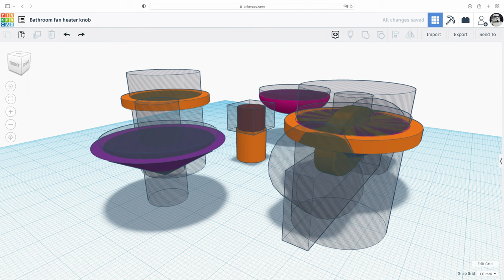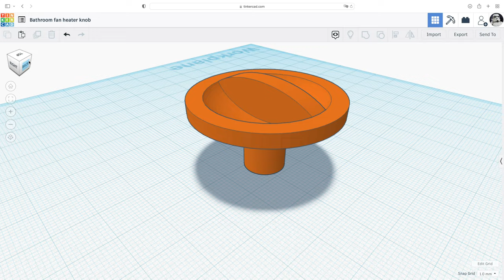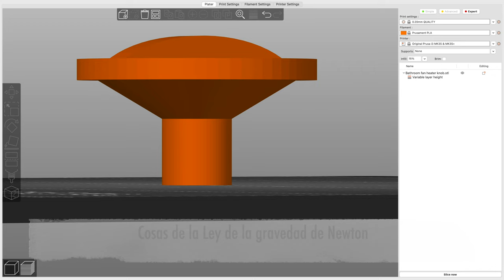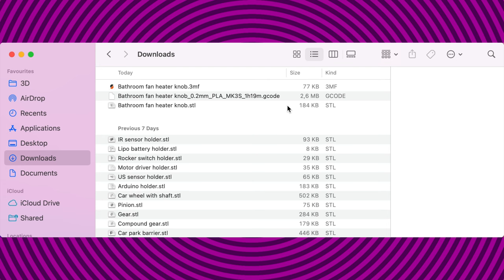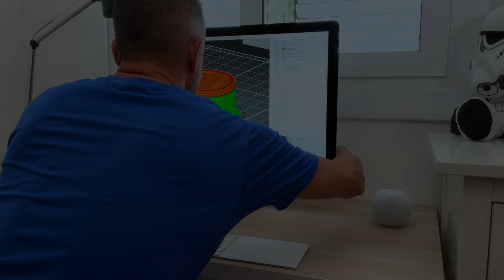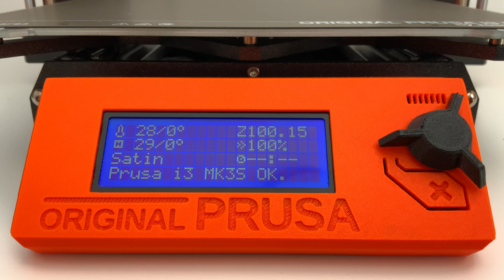Impresión en 3D para principiantes | El proceso completo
La impresión en 3D no sólo consiste en imprimir un objeto. Se necesitan otras habilidades como el diseño (Tinkercad), laminado (PrusaSlicer) y ser bueno en darle el mejor acabado al objeto imprimido (Prusa i3 MK3S+).
Capítulos:
00:00 Intro
00:10 Problema
01:06 Diseño en 3D
02:15 Laminado
05:05 Impresión en 3D
10:10 Prueba
10:43 Conclusión